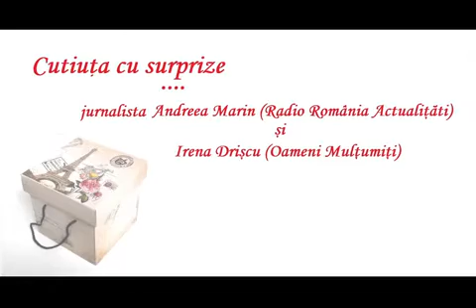Intalnire on-line Andreea Marin si Irena Driscu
Intalnire cu depanare de amintiri, Andreea Marin (Radio Romania Actualitati) si Irena Driscu (Oameni Multumiti)